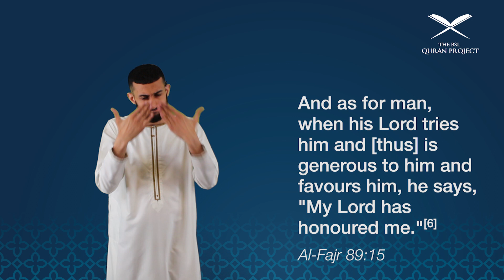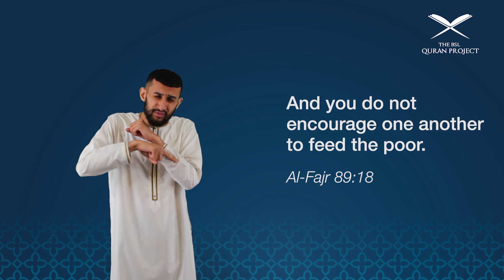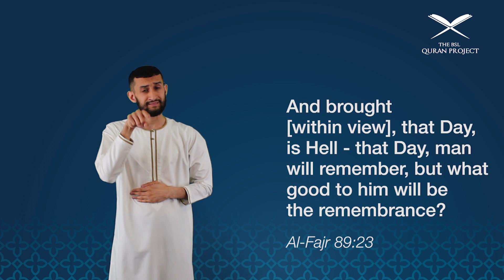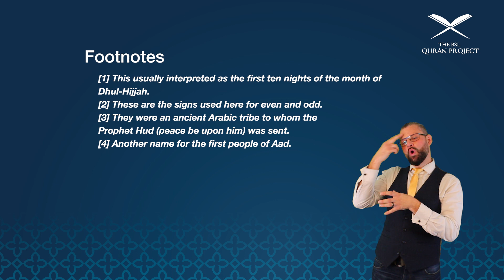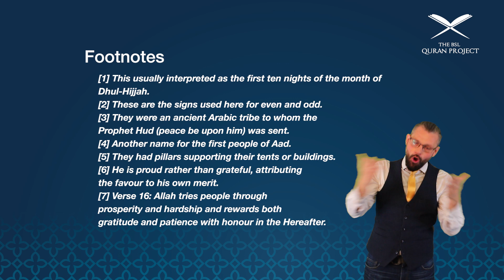Surah Al Fajr in BSL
Surah 89
Surah Al Fajr (The Dawn)

1. By the dawn
2. And [by] ten nights
3. And [by] the even [number] and the odd
4. And [by] the night when it passes,
5. Is there [not] in [all] that an oath [sufficient] for one of perception?
6. Have you not considered how your Lord dealt with Aad –
7. [With] Iram – who had lofty pillars,
8. The likes of whom had never been created in the land?
9. And [with] Thamud, who carved out the rocks in the valley?
10. And [with] Pharaoh, owner of the stakes?
11. [All of] whom oppressed within the lands
12. And increased therein the corruption.
13. So your Lord poured upon them a scourge of punishment.
14. Indeed, your Lord is in observation.
 15. And as for man, when his Lord tries him and [thus] is generous to him and favours him, he says, "My Lord has honoured me."
16. But when He tries him and restricts his provision, he says, "My Lord has humiliated me."
17. No! But you do not honour the orphan
18. And you do not encourage one another to feed the poor.
19. And you consume inheritance, devouring [it] altogether,
20. And you love wealth with immense love.
21. No! When the earth has been levelled – pounded and crushed –
22. And your Lord has come and the angels, rank upon rank,
23.  And brought [within view], that Day, is Hell - that Day, man will remember, but what good to him will be the remembrance?
24. He will say, "Oh, I wish I had sent ahead [some good] for my life."
25. So on that Day, none will punish [as severely] as His punishment,
26. And none will bind [as severely] as His binding [of the evildoers].
27. [To the righteous it will be said], "O reassured soul,
28. Return to your Lord, well-pleased and pleasing [to Him],
29. And enter among My [righteous] servants
30. And enter My Paradise."